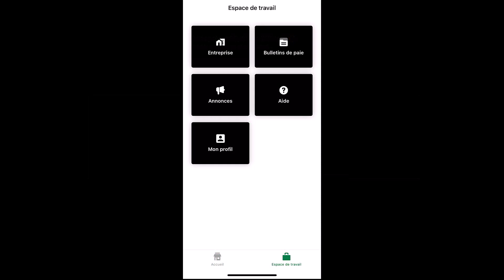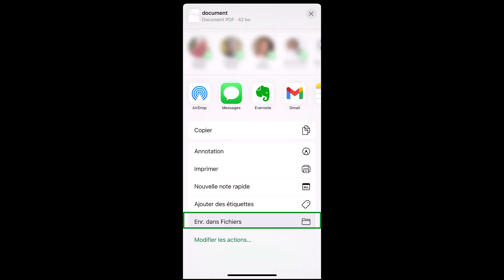Sage RH Canada - Trousse d’accueil de l’employé - Visualisation des bulletins de paie (Mobile)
Cette vidéo vous montrera comment visualiser vos bulletins de paie dans l'application mobile Sage RH.